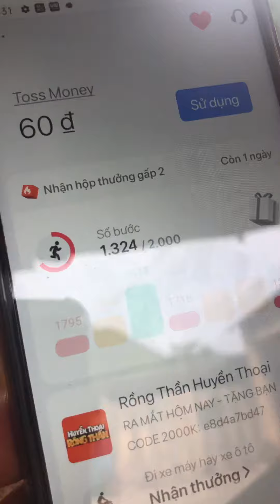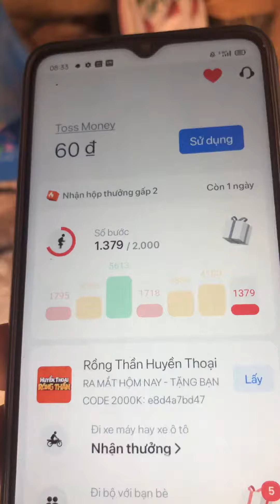TỐp Đi Bộ Vẫy Tay Đã Được Tiền Không Cần Chạy,Và Cái Kết Không Thể Tin Được ,ghê khong Mọi người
Toss Đi Bộ Vẫy Tay Đã Được Tiền Không Cần Chạy,Và Cái Kết Không Thể Tin Được ,ghê khong Mọi người,chắc hẳn mọi người không biết điều này thật sự hữu ích
Bản quyền htv20